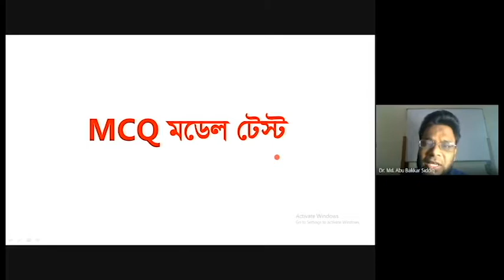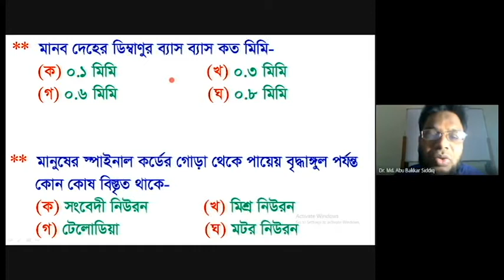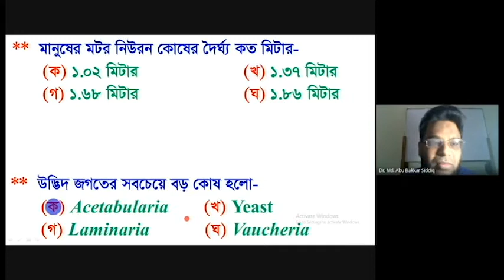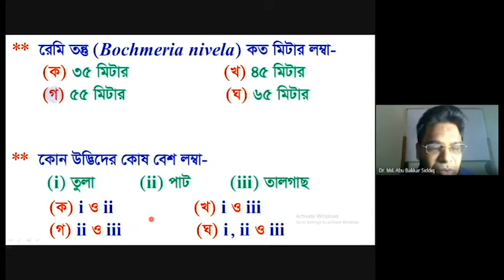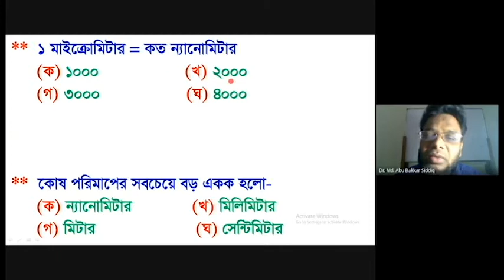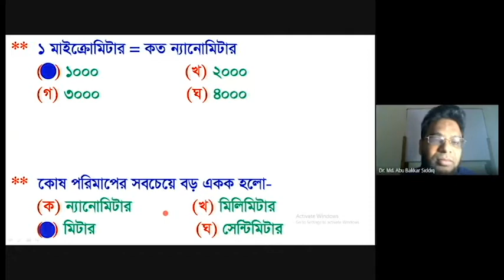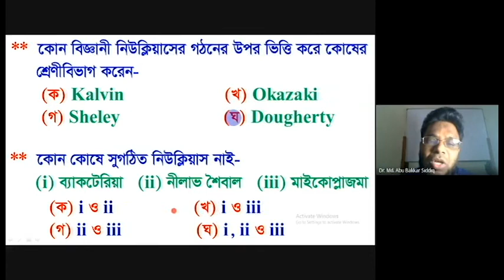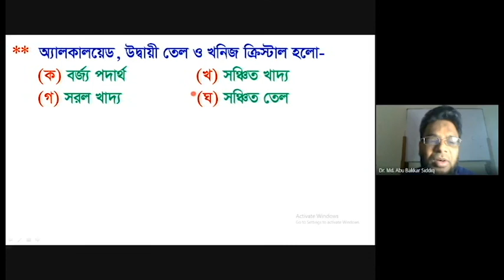MCQ || কোষ MCQ || কোষের প্রকারভেদ MCQ || HSC Biology MCQ || Biology Bangladesh